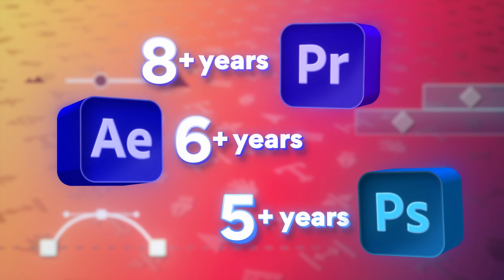Editing Reel 2023 - Adam Raeburn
After eight years of editing, I decided it was time to update my reel!